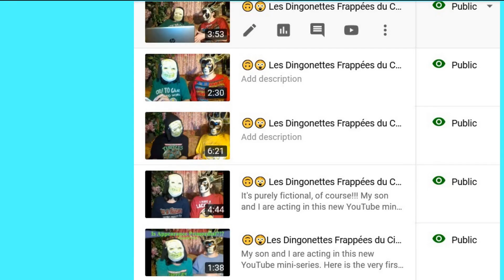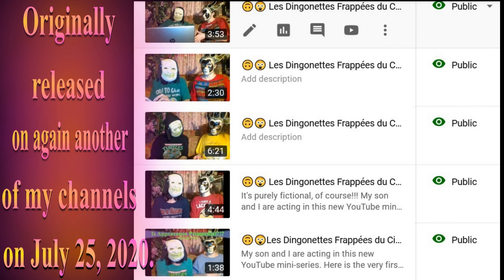🎂 HAPPY BIRTHDAY KIRAN 🎈 (French Parisian Accent) - 80's Style -